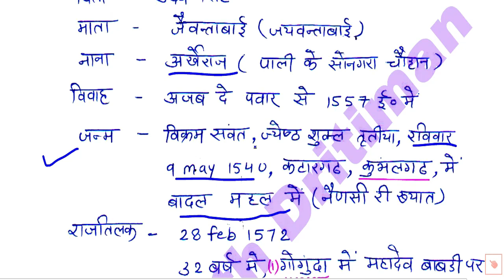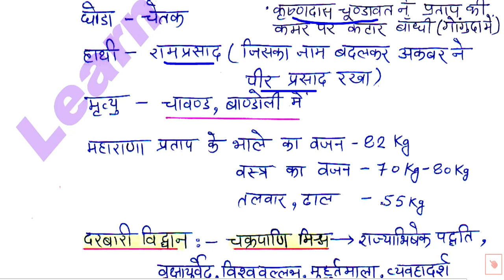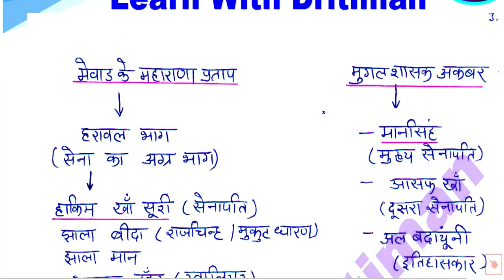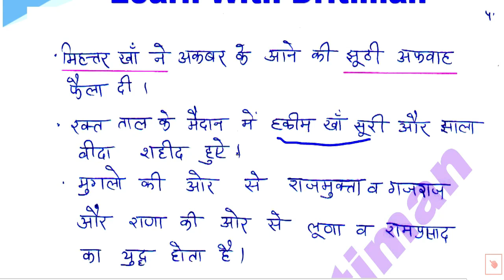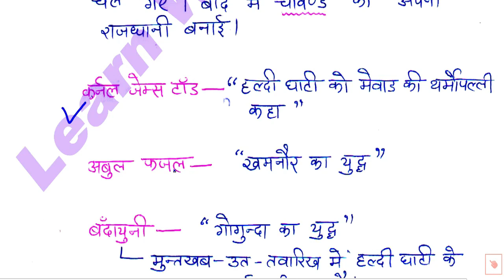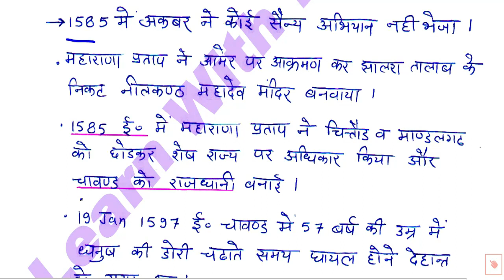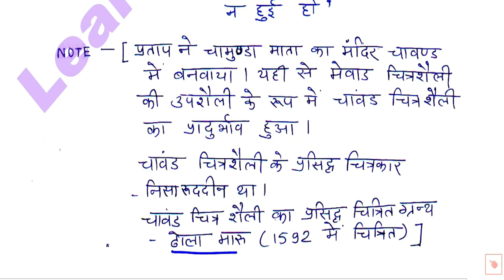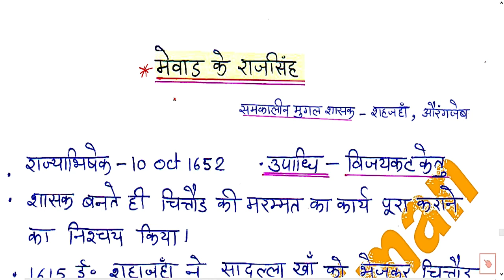rajasthan gk मेवाड़ राजवंश part -7 || Anu Jadoun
राजस्थान gk   मेवाड़  राजवंश  part -7|| Anu Jadoun Rajasthan gk ||  chauhan raajvansh  part 7|| Anu JadounRajasthan gk ||  गणेश्वर  सभ्यता || Anu Jadoun 2ndgrade || 3rd grade Gk  कालीबंगा सभ्यता || फ्री classes  || Anu Jadoun